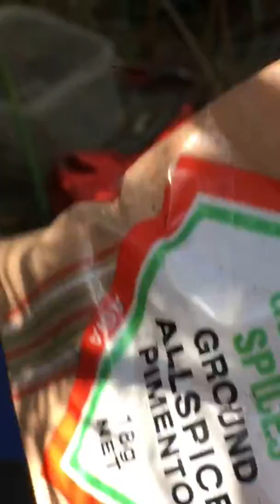Blue tongue liZard breakfast sKills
FreIk’n gRollo the morning blue tongUe company the lizard ,.- *